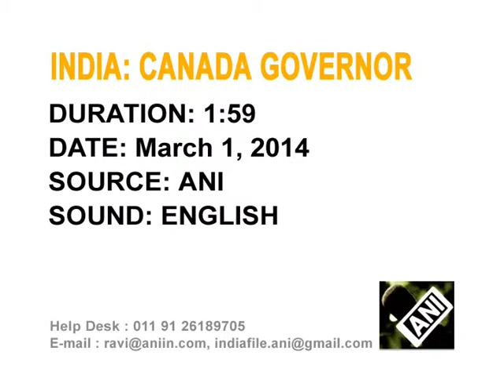02 Mar, 2014 - Canada To Woo Young Indian Entrepreneurs, Says Governor General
02 Mar, 2014 (ANI) - Canadian Governor General David Johnston says the Canadian government will initiate a project to encourage start-up entrepreneurships from India, understanding the possibilities of newer ideas.